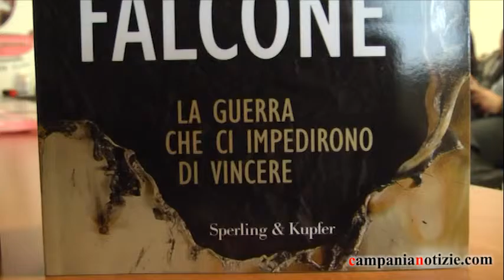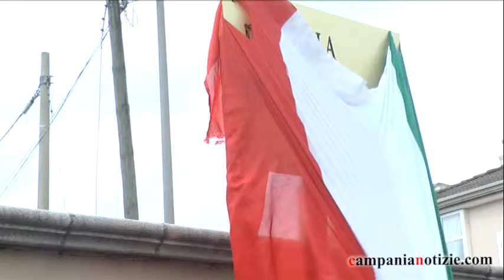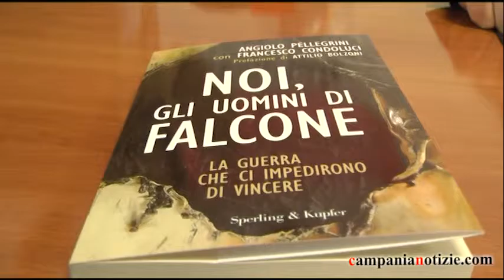Casapsenna, Pellegrini ai giovani: non vi arrendete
Intervista ad Angiolo Pellegrini autore del libro 'Noi gli uomini di Falcone'